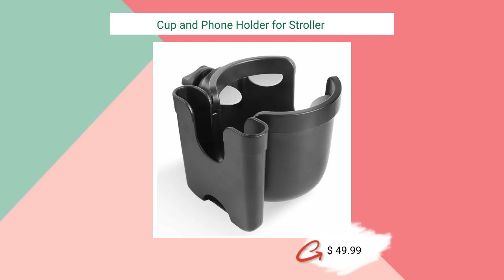Cup and Phone Holder for Stroller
A perfect gift for your friends and family, buy this fantastic product at ➡️

A placeholder
for your essentials
Keep your phone and baby bottle handy while daily strolls with
your infant. No more fumbling with your pockets or purse when
what your baby needs (a milk bottle) and what you need (admit it)
-- your phone -- are securely stored in an easy latch-on
solution.

Keep it all within reach
Installable right onto the handle of your baby stroller, you can
easily have your baby’s milk bottle (or your morning coffee) --
and phone (of course) -- right within reach. This will allow you
to push your baby’s stroller at full attention and ease. The
holder is adjustable 360 degrees to any angle for your
convenience of reach.

No spills or falls
With a secure cup holder slot and deep phone slot, your drink and
phone will stay sturdily in place, without any unwanted accidents
on the road as you take your child out for some sunshine or fresh
air (or out shopping).

Count on it
Built from sturdy ABS plastic and slip-resistant rubber, trust
our holder to keep your must-haves right in place without fail.
No flimsy clips or weak grips here -- everything is secured in
place (safely) for reliable, on-the-go usage that holds up
whether you’re strolling in sand or gravel or grass.

Not just for your baby
Not on baby duty? You can still bring our Cup and Phone Holder
for Stroller around with you and attach it to shopping carts at
grocery stores, your bike, scooter, or bicycle. It’s an
incredibly versatile item for the ultimate convenience to free up
your hands and pockets.

15px}.ppd_bg_white.ppd_10
20px;min-width:50px;position:relative;width:50px}.ppd_icon_check:before{border-bottom:2px
solid;border-left:2px